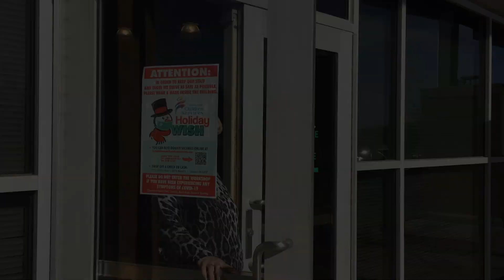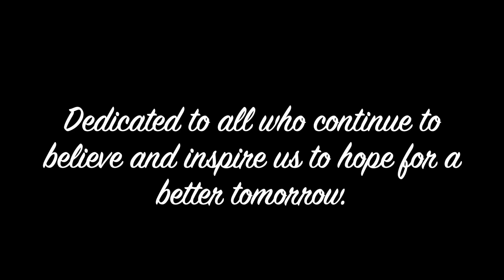Holiday Wish thank you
Thank you to everyone who donated to Holiday Wish in 2021!